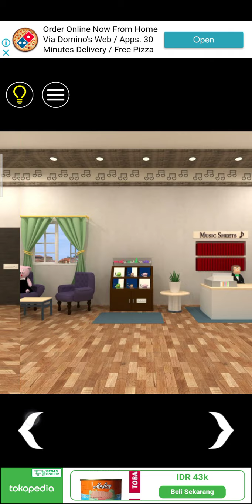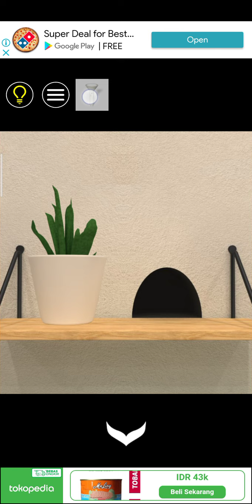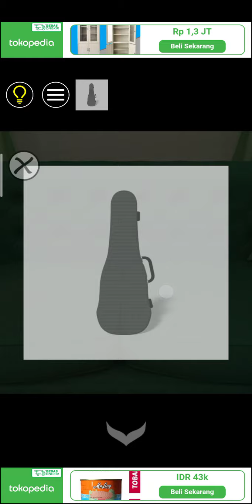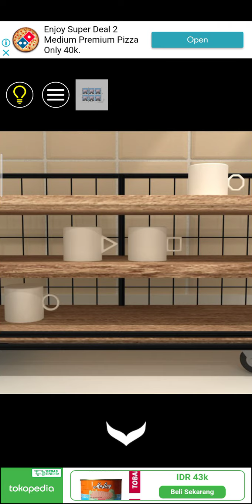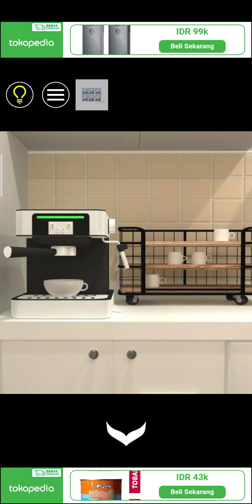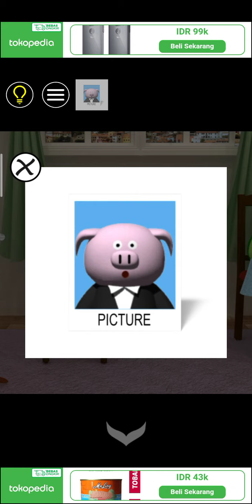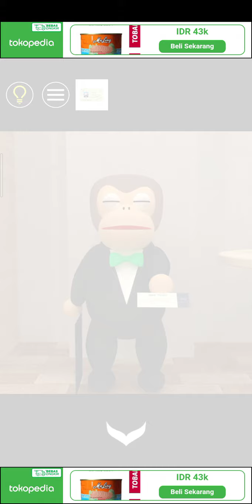Escape Rooms : Room Escape - Music Store gameplay walkthrough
Nakayubi corporation prison games escape rooms : music store